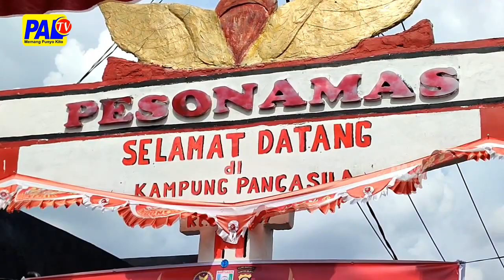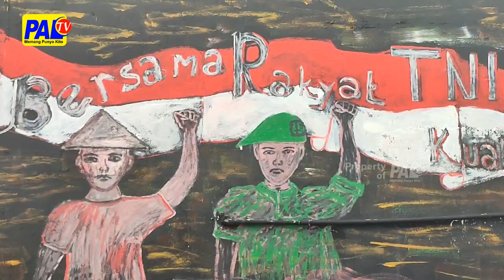Kodim 0430 Banyuasin Dirikan 5 Kampung Pancasila | Paltv